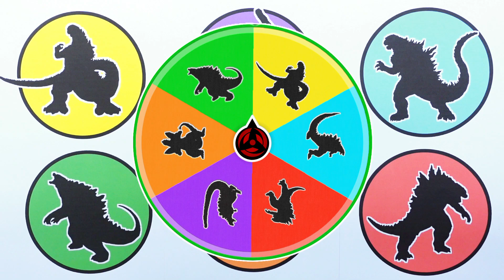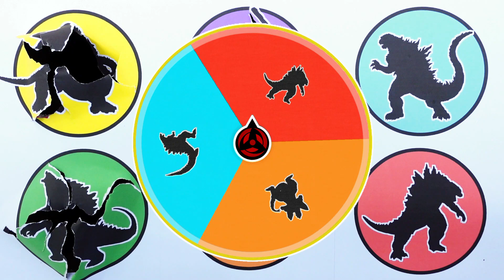GODZILLA !! Earth, Shin, Burning, Snow, Legendary, Space ...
- Anguirus adalah monster fiksi, atau kaiju, yang pertama kali muncul di Godzilla Raids Again, film kedua dalam franchise Godzilla. Anguirus adalah monster pertama yang ditampilkan terlibat dalam pertempuran dengan Godzilla dalam sebuah film.